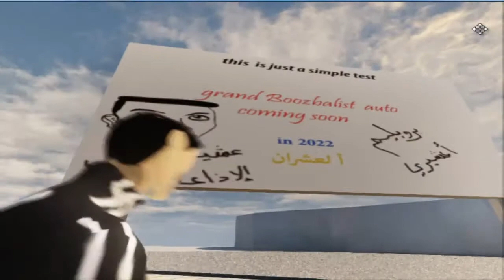grand Bozbal auto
0:05 / 7:08
grand Bozbal auto (جاتا بوزبال )
just laugh
just laugh
اشتراك13
إضافة إلى   مشاركة  المزيد 2,755
 1  1
تم نشره في 21‏/07‏/2014
Raghibe Amine
قنوات
Bein Sport
بي إن سبورت
Dog
Cat
Cats
Tiger
Lion
Monkey
Zoo
Car
Cars
Girls
Girl
Artist
Representative

kisat nass
th3pro
google adcense
adcense
blogger
algerie
la fouine
exclusive
soprano
badr hari
Artist
Crazy
Madness
Hidden Camera
Entertainment
Football
Basketball
Viva
Prostitution
Funny
Clips
Cooking
Offers